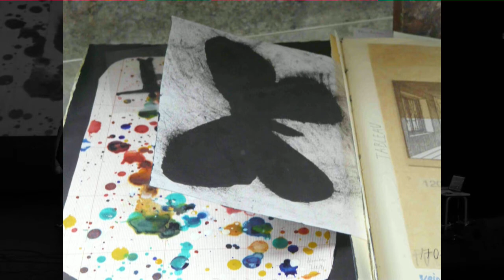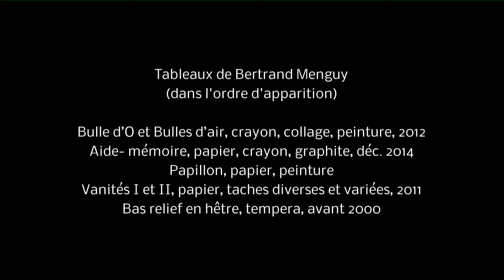Elorn slam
Goulven Ka, Bertrand Menguy et les élèves de 2de du lycée de l'Elorn : une rencontre entre les arts sur la scène du Family à Landerneau.